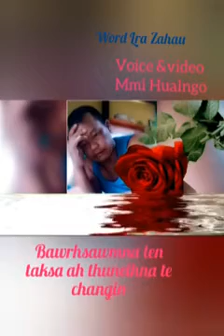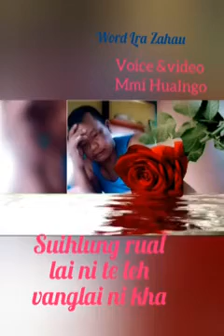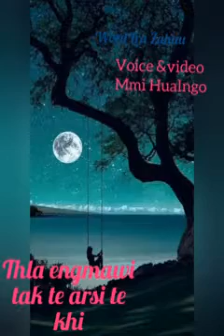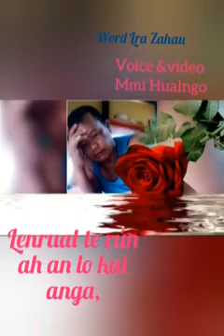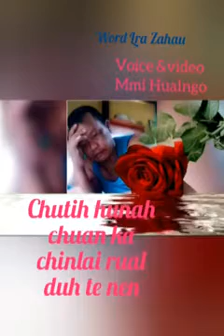Thlarau chu a petu Pathian hnenah a kir leh.